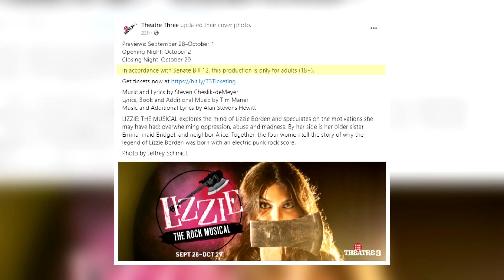Dallas theater putting disclaimer on musical, now for 'adults 18 and older' because of new Texas law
Theater Three said its production will only be for adults 18 and older in compliance with Senate Bill 12, otherwise known as the "Drag Show Law."